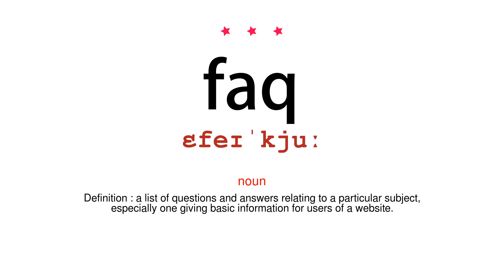How to pronounce faq - Vocab Today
The pronunciation of the word faq in Amercian accent is demonstrated in this video. If the word is from another language, such as brand name, it will be pronounced in its original language. Based on the word frequency, this is of 3 stars difficulty.

The word faq has the following meanings:
1. (noun)
Definition : a list of questions and answers relating to a particular subject, especially one giving basic information for users of a website.